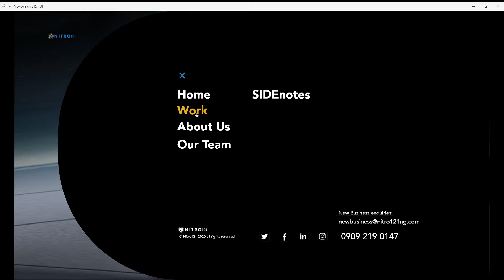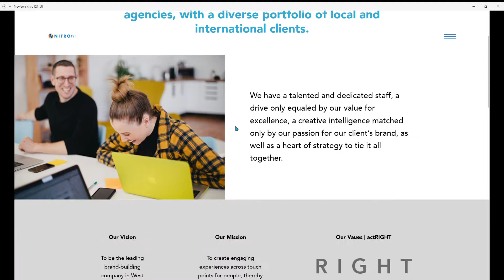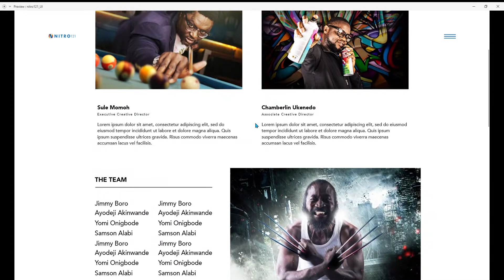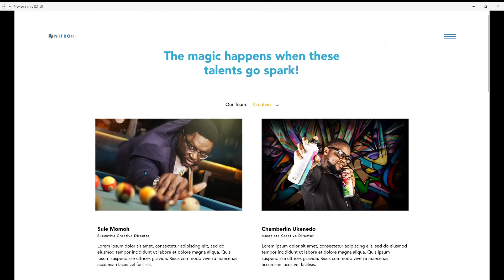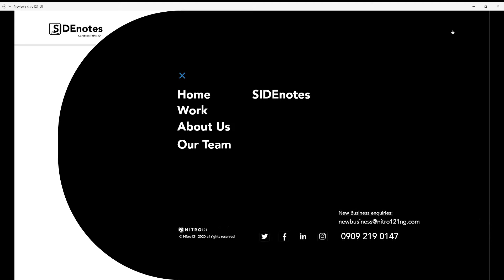Prototyping Nitro121 website using Adobe Xd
Learning protoyping in Adobe Xd using Nitro121 website as case study